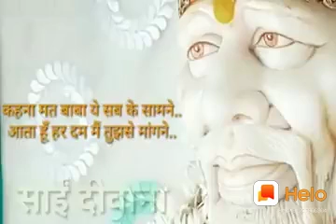KAHNA MATH BABA